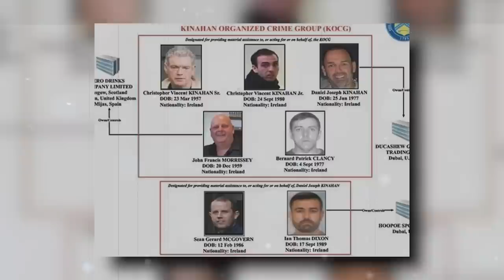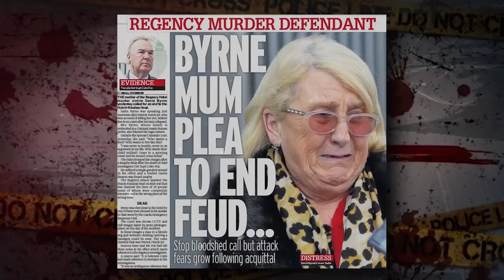This Is How Liam Byrne Rose Up Through The Kinahan Cartel Ranks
Are you ready to delve into the murky world of organized crime? Well, buckle up because today we'll take a deep dive into the rise of one of the most notorious figures in the Kinahan Cartel - Liam Byrne, from humble beginnings to the top ranks of one of Europe's most powerful criminal organizations.
So, get ready to hear the shocking and captivating tale of how Liam Byrne made his way up the ranks of the Kinahan Cartel and the dark deeds he committed along the way. This is a story you won't want to miss.